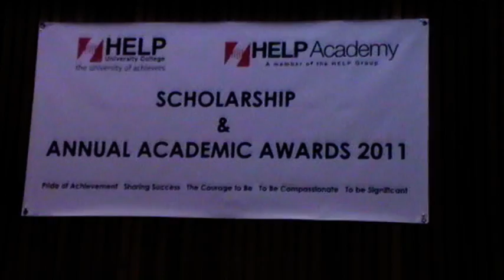HELP Scholarship & Annual Academic Awards 2011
The HELP Scholarship & Annual Academic Award was held on the 10 Nov 2011. There were 15 private corporations sponsored the awards to the top achievers at the Faculty of Business, Economics and Accounting.